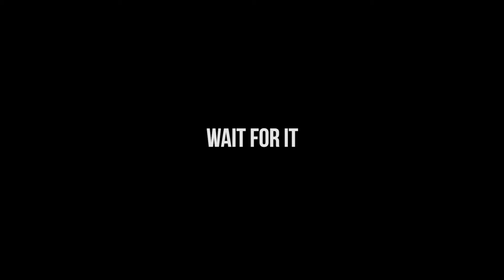Unbelievable Voice Acting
Is in unfair to compare the voice acting in these games to BDO?
Yes.
but i'm doing it anyways =D

Techthon is #1

MUSIC

1.Ride of the Valkyries by Wagner

2. ES_Jumping Cricket 3 by Martin Gauffin